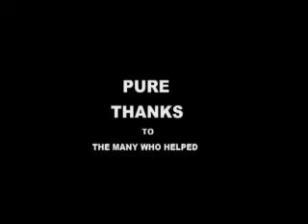Parking Attendant Part_8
He does his thing